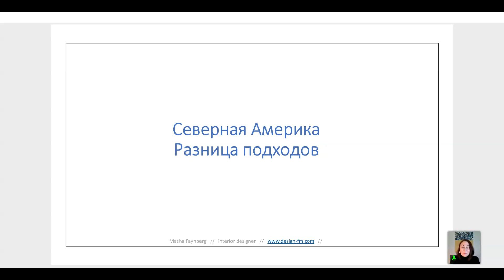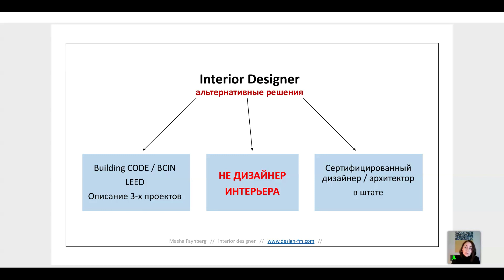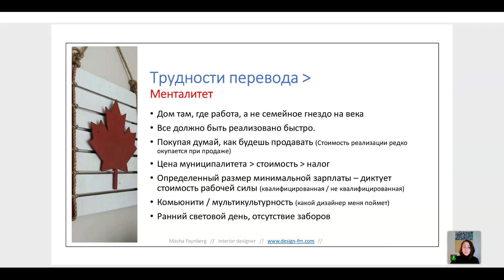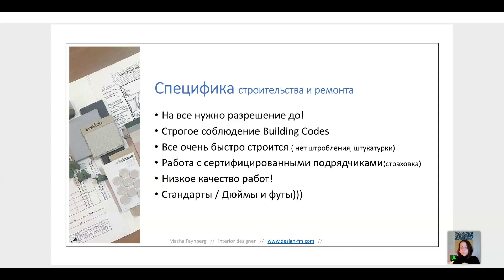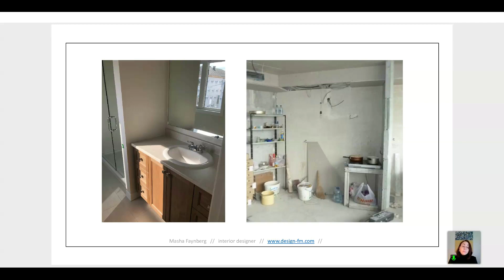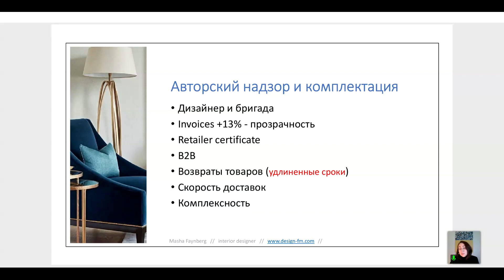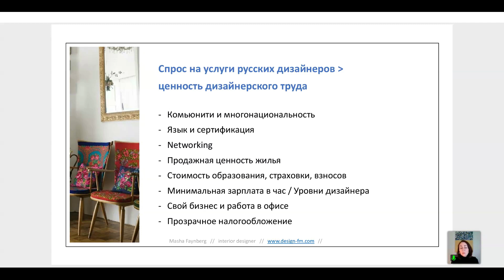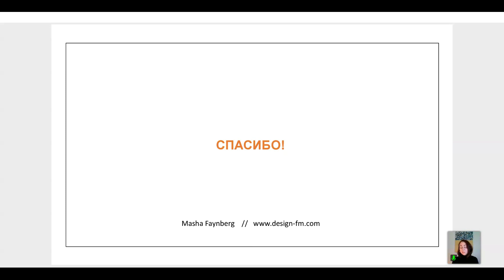Дизайнер интерьеров: международный подход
Проект для дизайнеров интерьера, архитекторов, декораторов, ландшафтных и предметных дизайнеров "Дизайн-Перспектива" представляет выступление дизайнера Маши Файнберг на
Форуме молодых дизайнеров "Дизайн-Перспектива 2022. Online"

Маша Файнберг — более 15 лет в сфере дизайна интерьера, из которых последние 4 живет в Канаде.